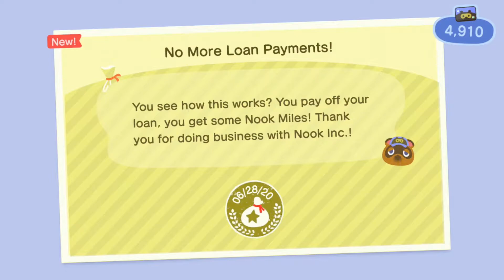ANIMAL CROSSING NEW HORIZONS - EP 12 : the seabass episode